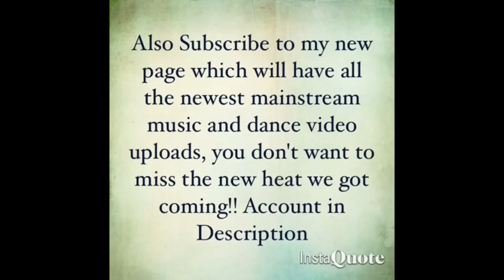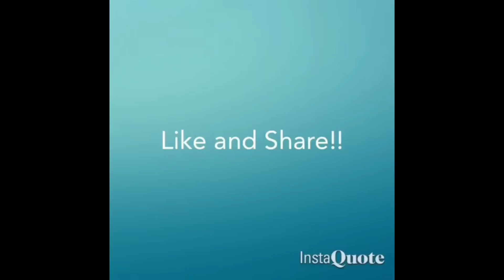MikeWillMadeIt - Gucci On My ft 21 Savage, YG & Migos